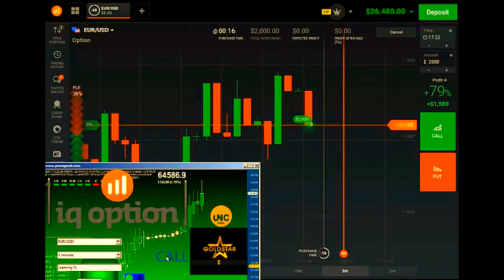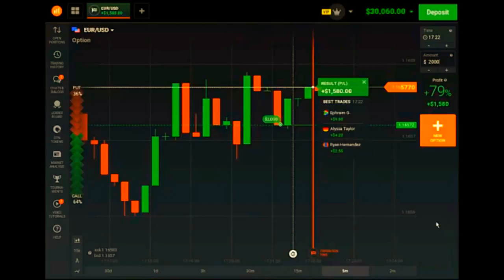Best IQ option trading software 2017-2018 NEW!!!